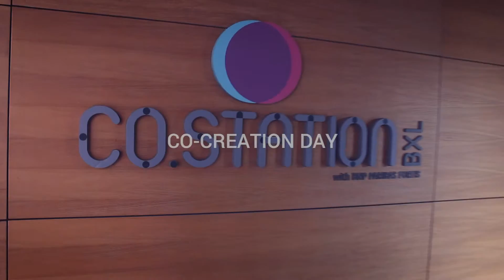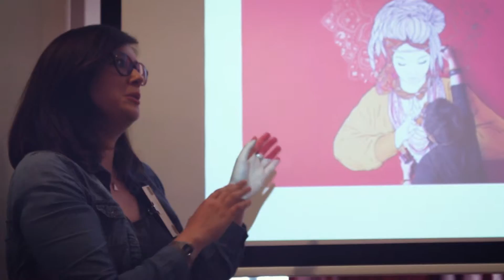CO-CREATION DAY @ CO.STATION BRUSSELS - 6.08.2016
On a sunny summer day (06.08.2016) we gathered our crafters in the Co.Station Brussels.

Co-creation is a powerful tool! Gather creative minds in a room , offer them a project and you see magic happening. Each of our crafters have unique skills, different passions for design, woodworking, electronics and audiovisual art. These different, rich profiles have limitless creative potential. Once again, we have proof ! Such encounters spark different approaches or point of views which power innovation.